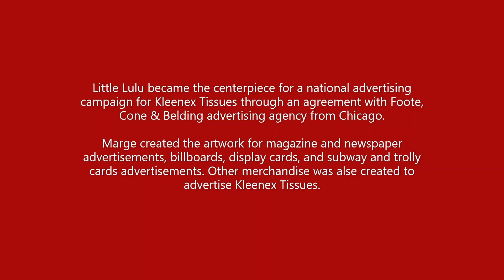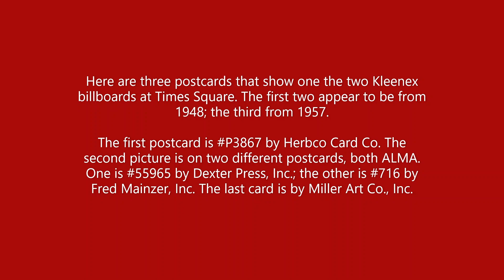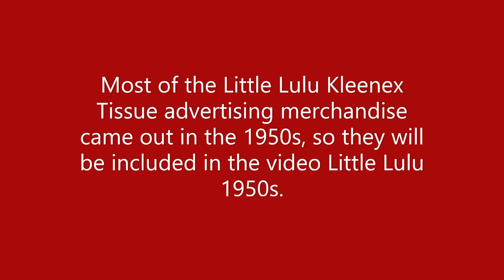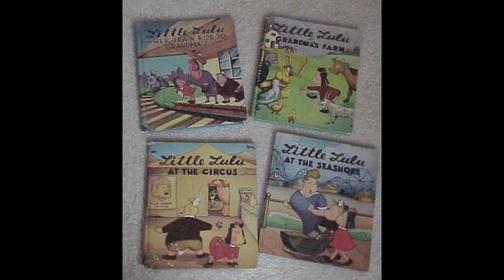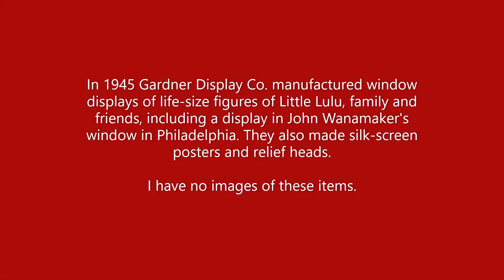Little Lulu 1940s Part II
Little Lulu was created by Marge (Marjorie Henderson Buell) for the Saturday Evening Post, first appearing February 23, 1935. Her popularity grew over the years, with products being produced well into the 21st century.

This video contains images of some of the Little Lulu items produced during the second part of the 1940s.

Other videos on this Little Lulu Playlist contain more information about the history of Little Lulu and the products produced from 1935 into the 2020s.